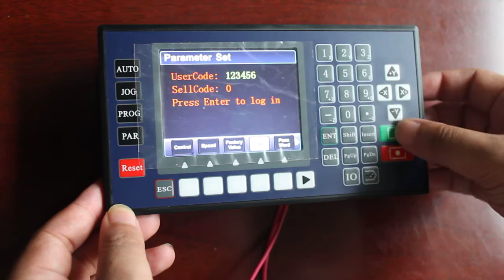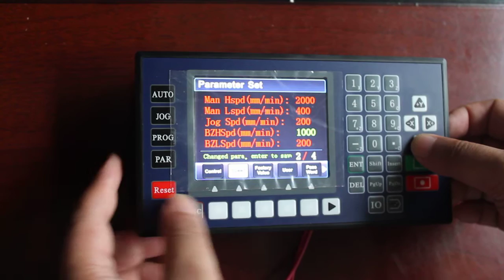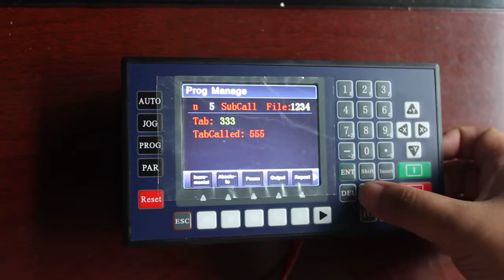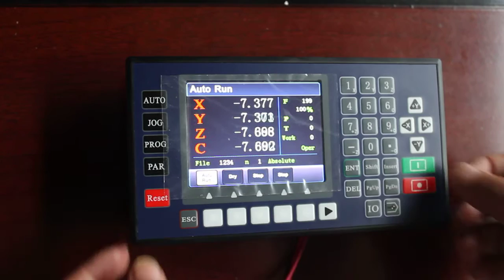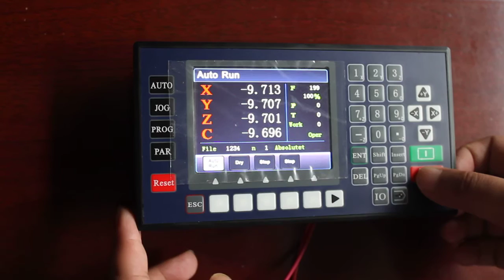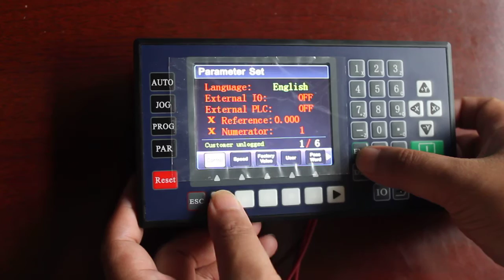TC55V CNC controller with 4 axis 3.5 Inch Color LCD